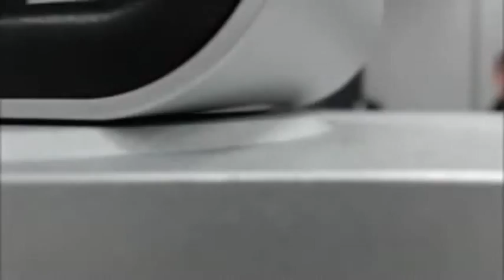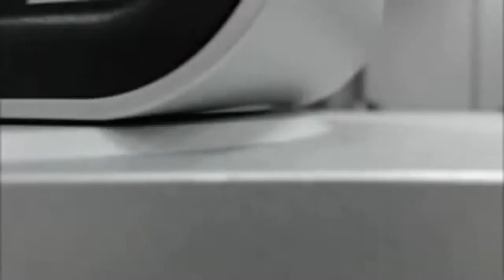João Santana 'entregou Lula e Dilma para Sergio Moro julho 2016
João Santana 'entregou Lula e Dilma
para  Sergio Moro julho 2016